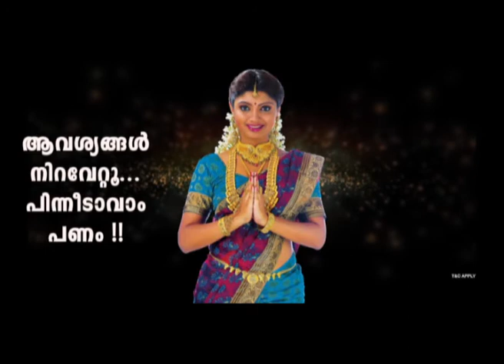chicken rate at 45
കഠിനമായ ചൂടിനൊപ്പം സംസ്ഥാനത്ത് പക്ഷിപ്പനി കൂടി റിപ്പോർട്ട് ചെയ്തതോടെ കോഴി വില പിന്നെയും താഴേക്ക്. ഒരു കിലോ കോഴിയുടെ വില 45 രൂപ